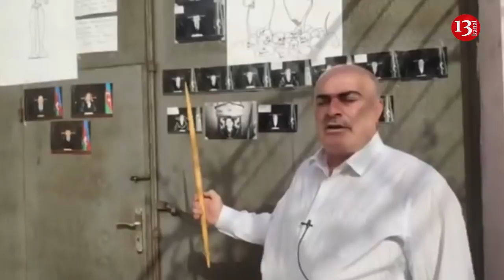"SAXTAKARSINIZ, ÖLKƏNİ CƏHƏNNƏMƏ ÇEVİRİRSİNİZ, SONUNUZ GƏLƏCƏK"- Vətəndaşdan qeyri-adi ETİRAZ